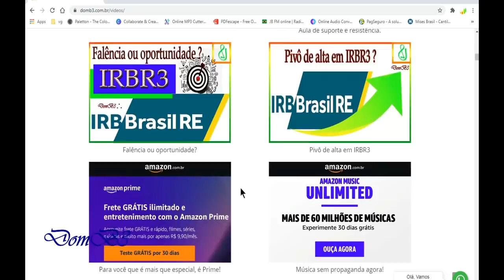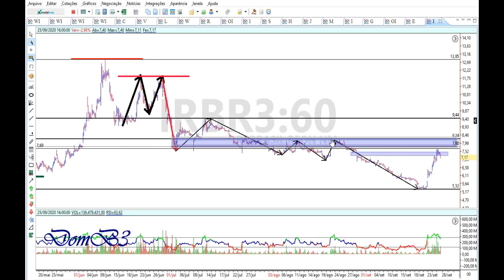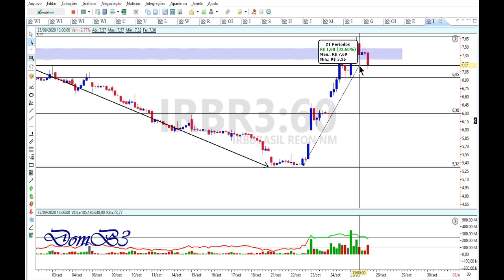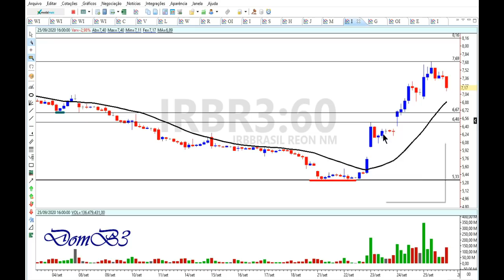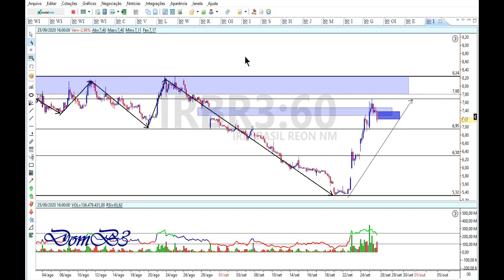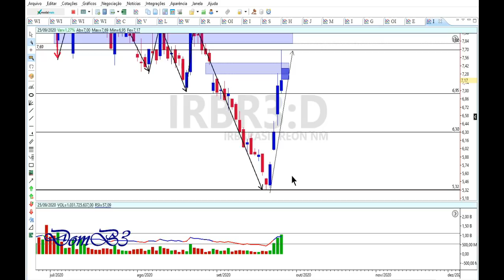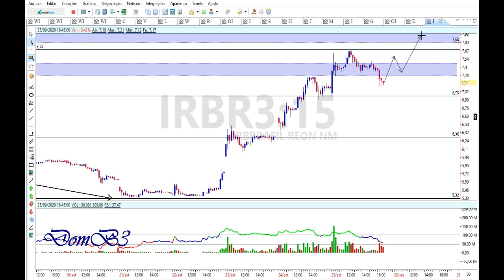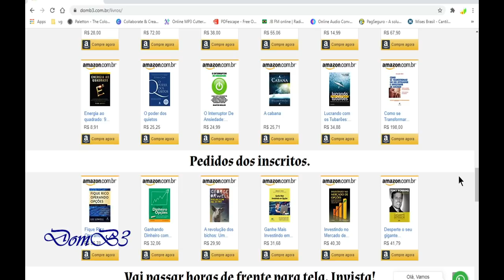IRBR3 CHEGOU A HORA DA VIRADA? QUAIS PONTOS SÃO IMPORTANTES VENCER? VOCÊ SABE ENTRAR NO PAPEL?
irbr3, irb, irbrBrasil, Mais uma aula no gráfico para quem busca o saber. Não perca a série IRBR3, no nosso site. Para mais informações
Visite nossa página livros. Quando você compra lá ajuda o nosso canal